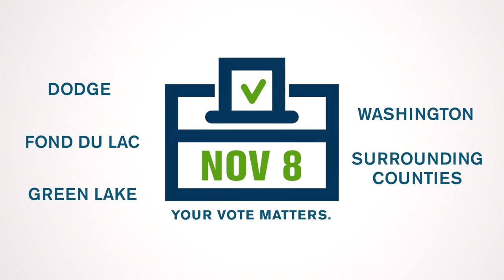Moraine Park Referendum - Vote Nov. 8, 2022 - Imagine What's Next, Together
Moraine Park Technical College serves more than 12,000 students across ten counties at all stages of life and careers and plays a crucial role in training for industry-critical jobs in the region.

This election season, residents of the Moraine Park  District will vote on a referendum authorizing the College to expand facilities—targeting high demand areas at the College through the following projects:

• Advanced Manufacturing and Trades enhancements
• Manufacturing, Automation and Robotics Lab expansions
• Fire Training Facility (new construction)
• Health and Human Services Facility enhancements

Learn more about Moraine Park’s project proposals at an in-person campus community forum or virtually

To register to vote or learn more about voting, or contact your local municipal clerk.